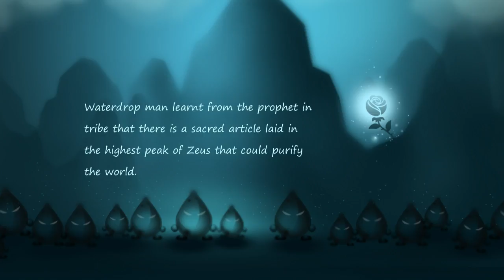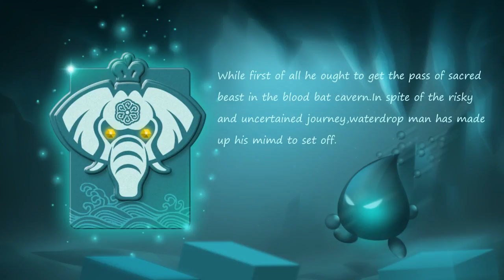Water Drop Man - Android Gameplay HD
Water Drop Man by UME Game Technology Co.,Ltd.
Waterdrop Man take environmental pollution as the theme,The visual effect of the game will be Gothic style. The story may happen in the depth of your heart, mysterious while tender, and will give you hope at the same time. Do you want to be Ben’s accompany to travel through karst cave, green light town and brown cliff?
If you put square, triangle, circle and clocks together, what will you get？Bingo! You will get Waterdrop Man. It’s not an exercise of geometry but a challenge game. The landform in the game is mainly made of these geometry elements. They seem to be funny but you may not be able to conquer them……
•Just have three operations,run left,run right and jump.
FEATURES
•Easy to operate,the game just have 3 operate, run left,run right and jump.
•Unique terrain design,different geometric figure has different effect,collectively,they constitute the level terrain.
•Beautiful game screen,gothic style reflect the environmental pollution and the beautiful story for save world.
•The UI clear and simple,Let you play happy.
EASY AND FUN PLAY
•Easy to learn and fun to master gameplay.
NO WIFI? NO PROBLEM!
•You can play offline in anytime.